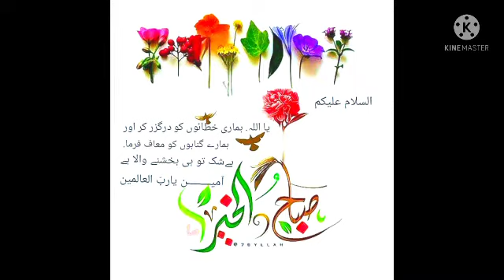October 7, 2021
Greetings and good wishing